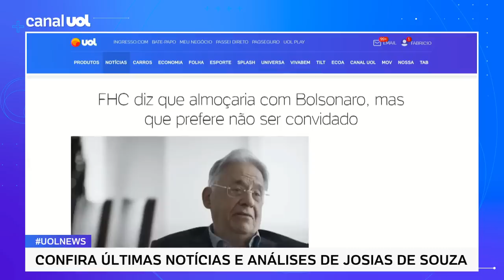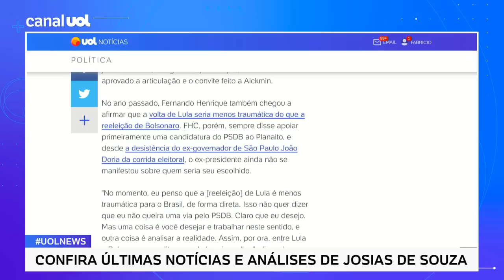FHC diz que almoçaria com Bolsonaro, mas que prefere não ser convidado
FHC e Bolsonaro: O ex-presidente Fernando Henrique Cardoso disse que almoçaria com o presidente Jair Bolsonaro (PL), caso fosse convidado, mas que prefere não ser. A fala aconteceu em entrevista ao jornalista Rapha Prado, e o trecho da entrevista, que será divulgada na íntegra amanhã, foi compartilhado pelo Instagram. No UOL News, o colunista de política Josias de Souza fala sobre o tema